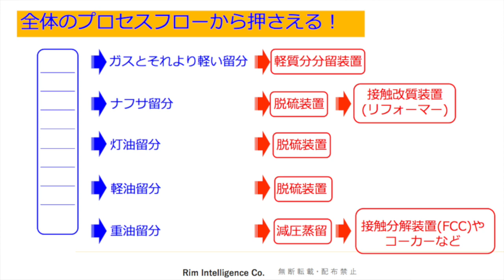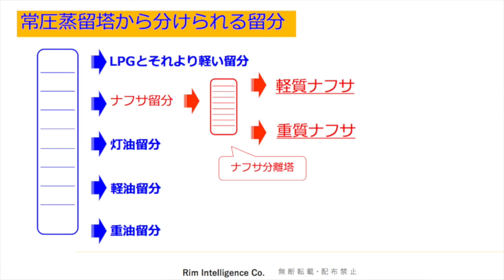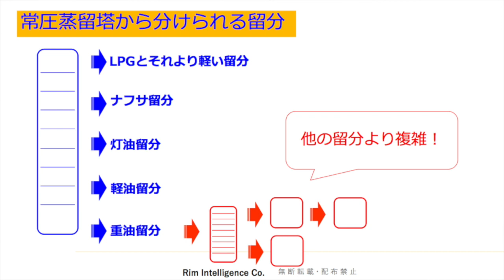【基礎からわかる5分講座】 石油精製編#028 石油精製〜プロセスフロー〜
リム情報開発はこのたび『やさしい石油精製の本』を発刊しました。

石油業界に携わってまだ日の浅い方を念頭に、原油の特性、製油所の各設備の仕組み、
原油から石油製品を精製する方法、石油製品の特徴などをわかりやすく解説いたしました。
また、業界でベテランと呼ばれるような人が、｢いまさら聞けない｣内容をあらためて
確認していただく虎の巻としても活用いただけます。石油トレーダー、製油所のエンジニア、
石油業界に興味のある学生・・
多くの皆さまのお役に立つ情報満載です。是非お求めください。

リム情報開発株式会社